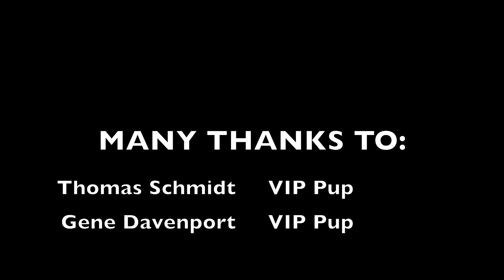Crazy He Calls Me - Marcella Puppini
Marcella Puppini and her two fabulous alter egos put their own fabulous spin on the classic jazz standard 'Crazy He Calls Me'.